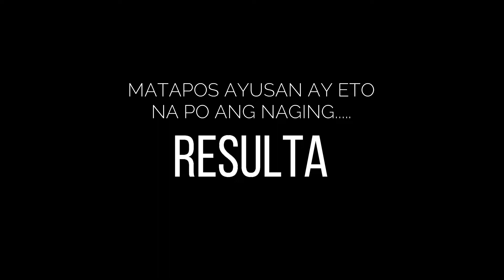METAL TRAY DIY / INGENIOUS RECYCLING IDEA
Here is another DIY idea which I wish to share to everybody. It is basically recycling waste materials and turning them into something functional and beautiful. For DIY enthusiast, this is something you can try. For all the viewers, hope this will serve as inspiration.

Home Works